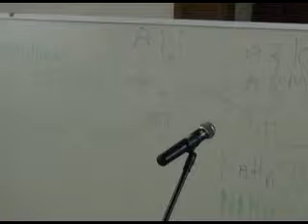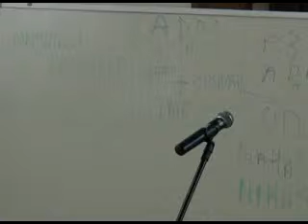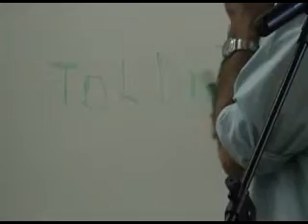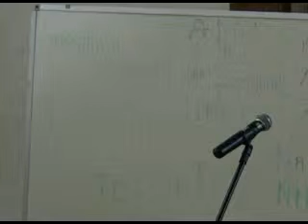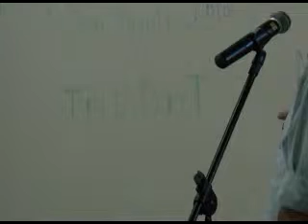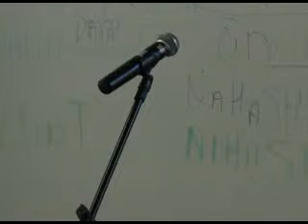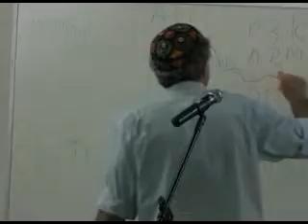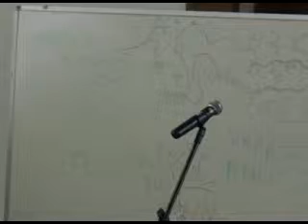História Filosofia Religião: Conversações 2 / Paulo Blank (16/06/2012)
Apresentação no Encontro História Filosofia Religião - Conversações 2 / O "fim da História" (16/06/2012)
* PAULO BLANK - Psicanalista. Pesquisador independente de Pensamento Judaico.  Pesquisador associado ao Programa IDEA.